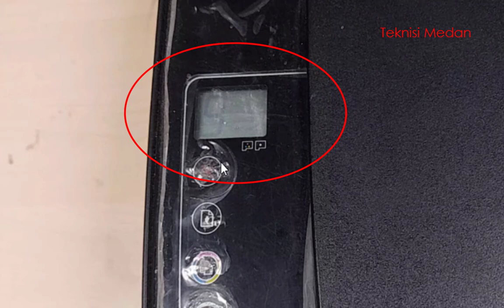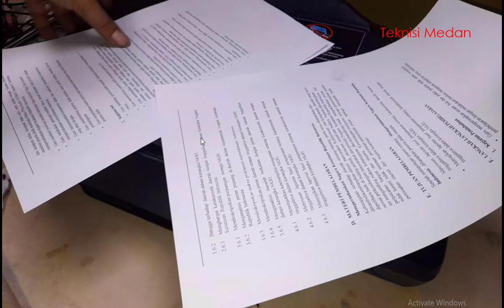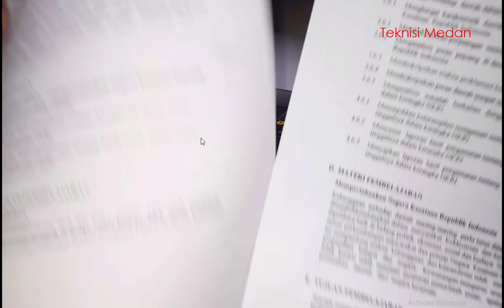HP Ink Tank Printer 315, 415 or the like, Error E9 with the !, and how to solve this problem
This channel contains repair tutorials: Computers, Laptops, printers and more
Hopefully these videos will be of use to you
Channel ini berisikan tentang tutorial perbaikan : Komputer, Laptop, printer dan lainnya
Semoga video-video ini bermanfaat bagi anda
Terimakasih...